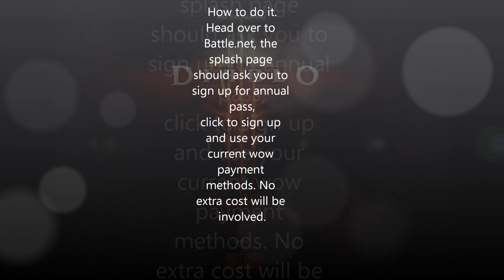How to get Diablo 3 for free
How to get Diable 3 for free

and sign up for WoW annual Pass

Thats all, you have a free copy of Diablo 3.